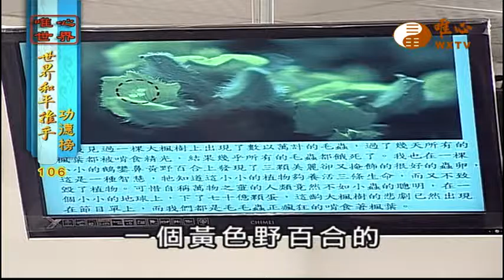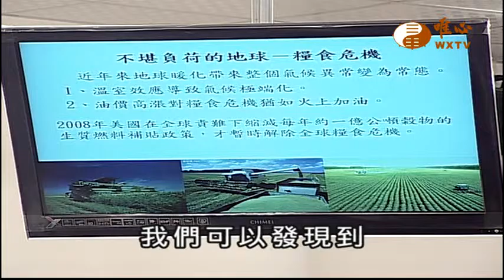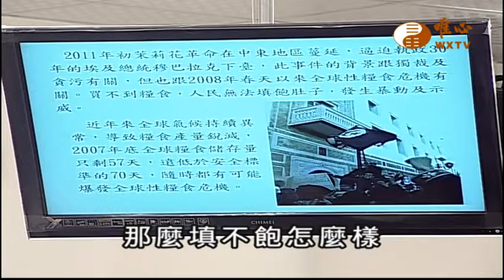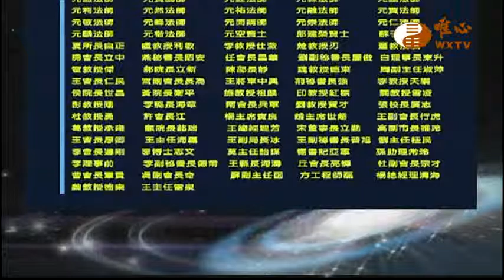張倉明、楊極東 【世界和平推手功德106】｜ WXTV唯心電視台